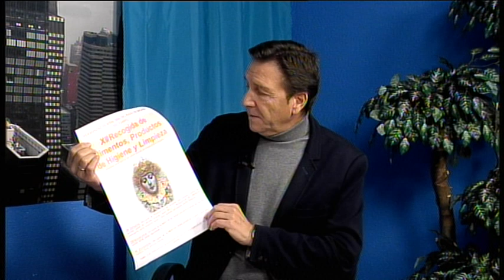Cena Benéfica y recogida de productos para los necesitados de la Hermandad del Rocio de Medina.